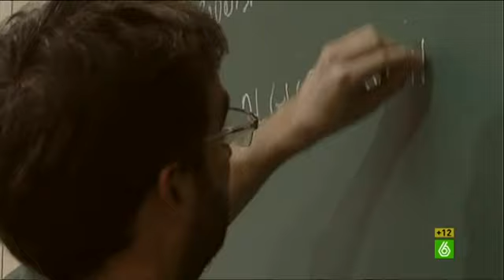El Intermedio - "Nos encontramos con una ciudadanía que reclama más que nunca que les informemos"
En la Facultad de Periodismo de la Universidad Complutense de Madrid Thais Villas recibe a Jordi Évole, quien el próximo domingo estrena la nueva temporada de 'Salvados'. Los dos periodistas se conocieron en una clase como esa, según explica el líder del programa de reportajes que ha  hablado de la fuerza del periodismo y la demanda de información por parte de los ciudadanos.